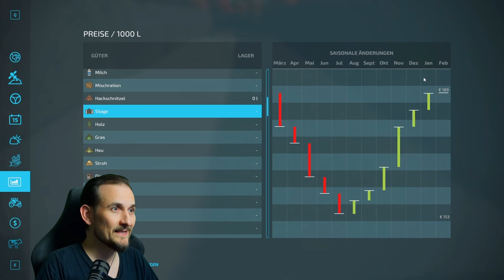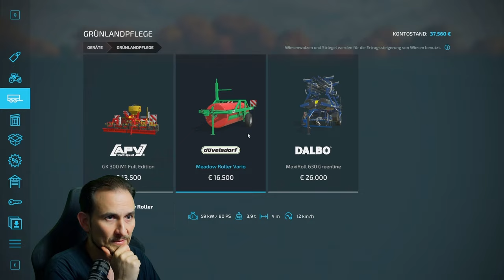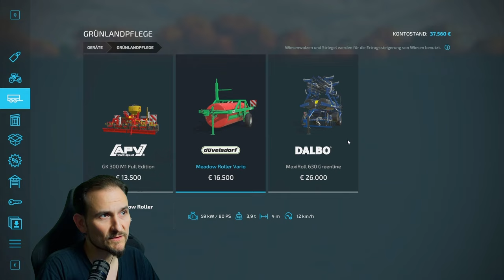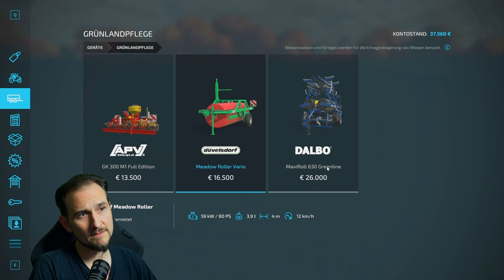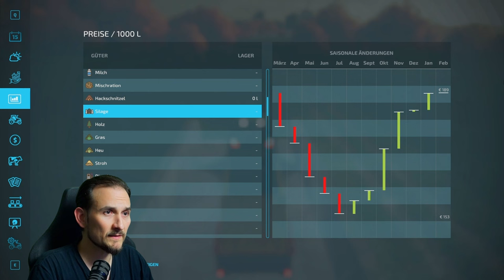LS22 Silage Bug - Erstes Mal LS22 # 10 - Fahrsilo Bug! Folie hängt =( Silage Auftrag mit Helfer